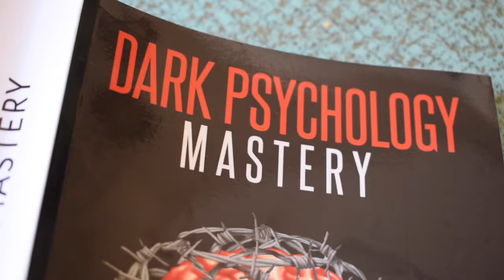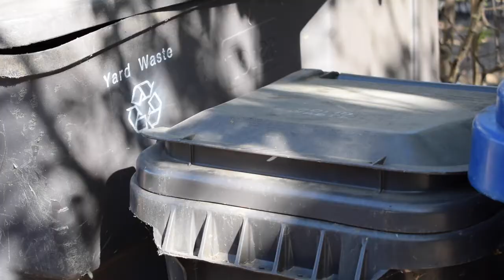The Balboas - Impaler - Halloween 2020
It's the scrumptious new A-side of our single for Halloween 2020. At once both trick and treat, The Balboas present this torrid tale of deception, manipulation and ultimately, acceptance. Coming soon to all the outlets!

Recorded in quarantine. Produced by Caitie O'Shea for The Balboas. Mixed and mastered by Paul Roessler at Kitten Robot Studios in Los Angeles, California.

Rich Griffith - Lead Guitar
Dusty Watson - Drums
Caitie O'Shea - Bass Guitar
Rick Frei - Rhythm Guitar
Mark Healy - Vocals

Special thanks to Sooozhq Phoebe Kelly, and Karin Golde for assistance!